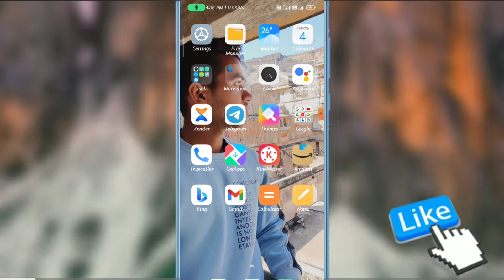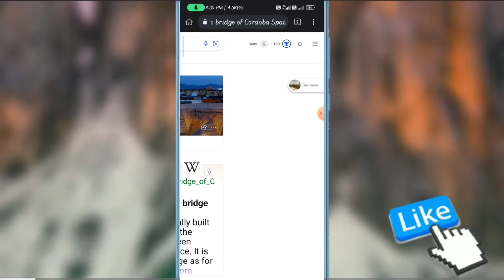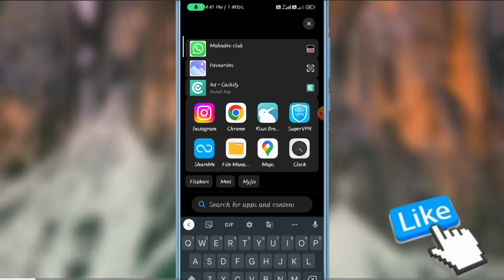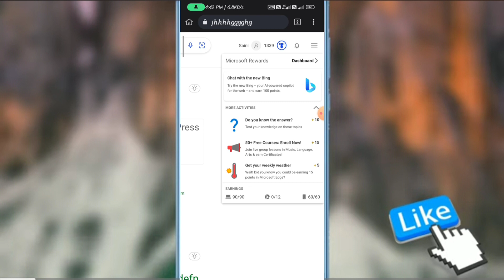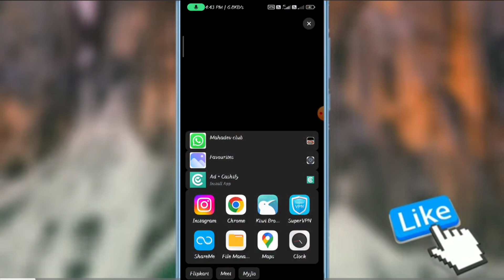Microsoft Bing unlimited coin kaese karen| daily ₹2000-/ without investment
Hlo freind,,,
Our channel provide technical videos and new update videos.
If we have any mistake, please comment and tell us ,what is our mistakes